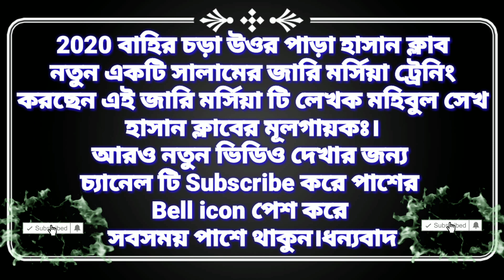সেজদা সালাম করি মোরা আল্লাজি আরোসেতে//Hasan Club#New_Muharram_Jari_2020 Artist Mohibul Sk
2020 বাহির চড়া উওর পাড়া হাসান ক্লাব
নতুন একটি সালামের জারি মর্সিয়া ট্রেনিং
করছেন এই জারি মর্সিয়া টি লেখক মহিবুল সেখ
হাসান ক্লাবের মূলগায়কঃ।
আরও নতুন ভিডিও দেখার জন্য
Bell icon পেশ করে
সবসময় পাশে থাকুন।ধন্যবাদ

Address
VILL+P.O- BAHIRCHARA
P.S- NABADWIP
DIST- NADIA
PIN- 741316